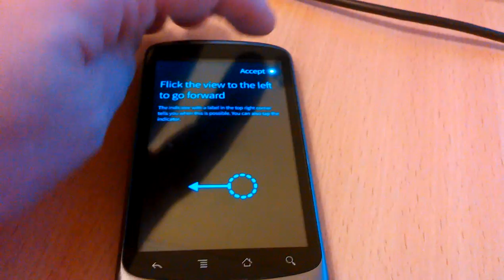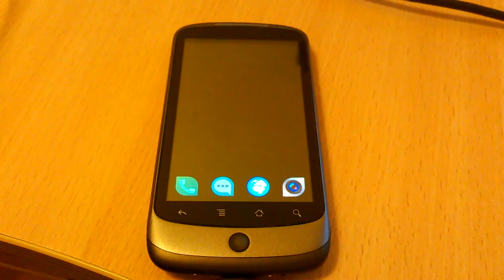SailfishOS for Android on Nexus One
I'm bound to emphasise that this is an under-development snapshot and not a final product release.

But hey its 4 year old hardware running a highly polished mobile OS stack utilising libHybris.

Fight the Future

System on chip Qualcomm Snapdragon QSD8250
SINGLE CPU 1 GHz Qualcomm Scorpion

vgrade